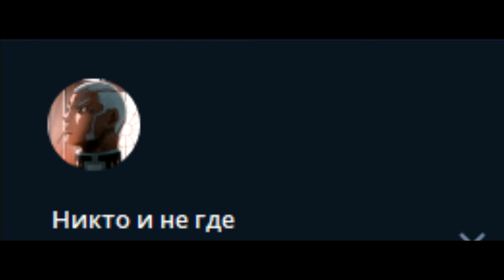Коротко о том как работает Civil War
Ага это описание, что ты хотел здесь увидеть?

license.
в телеграм канале видео выпускаются раньше чем на ютубе :)